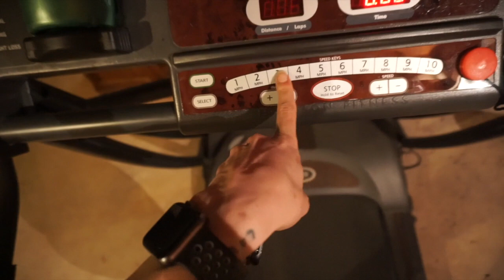NPC BIKINI PREP | Ryderwear Haul | A Day In The Life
Here is just a peak at what a "typical" day is like for me during bikini competition prep. I am about 2 weeks out for my first warm-up show of the 2022 season. Contest prep is NOT easy but if you put in the work and are consistent, the hard work pays off.